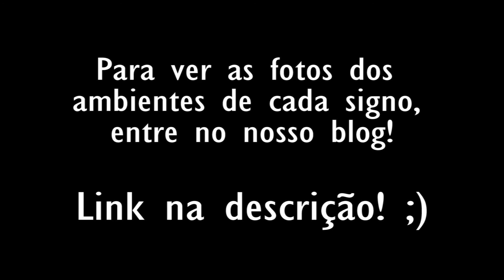A Decoração de Cada Signo | Bose Bento